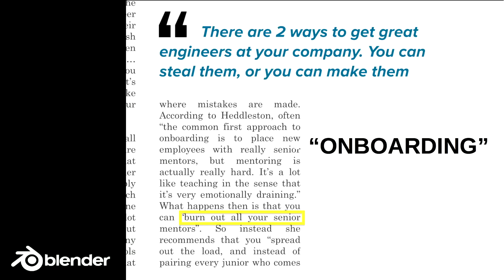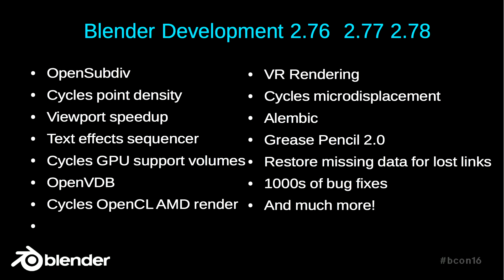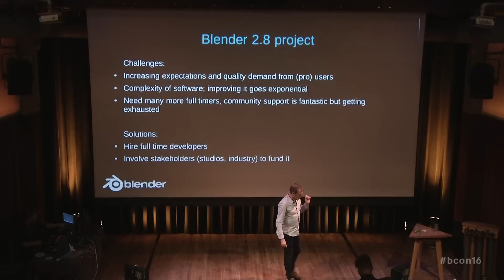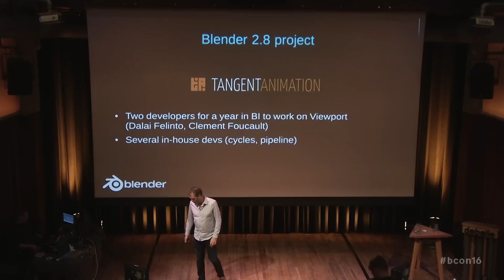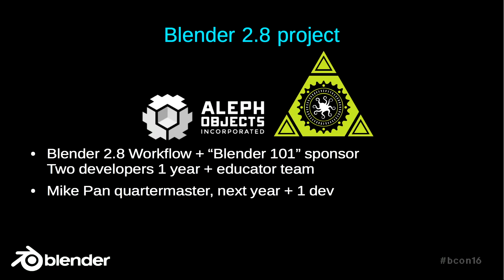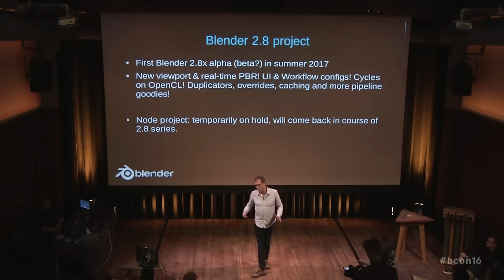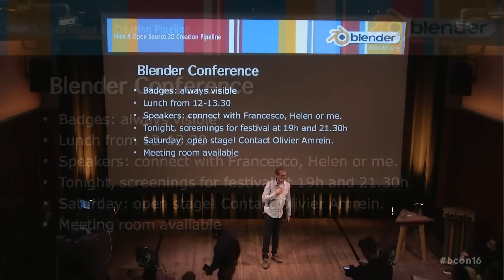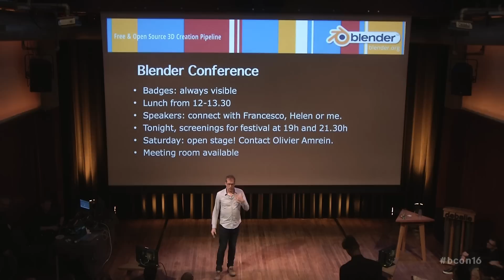Blender Conference 2016 - Opening and Keynote - Ton Roosendaal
Ton Roosendaal opens Blender Conference 2016.